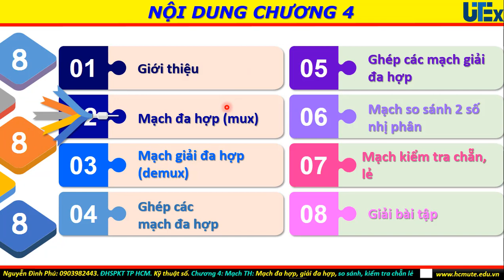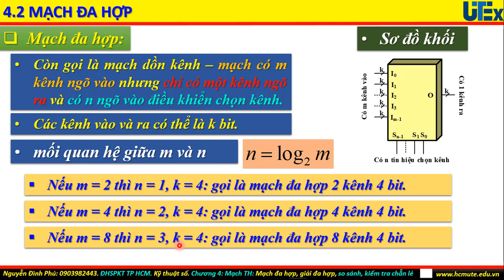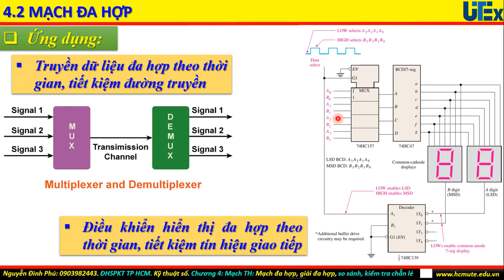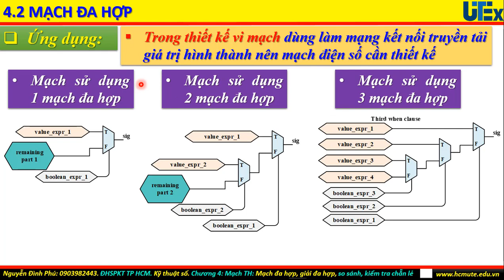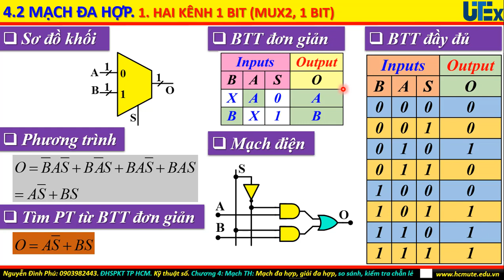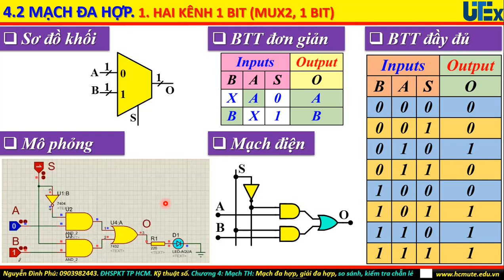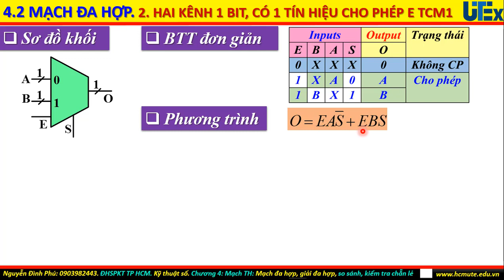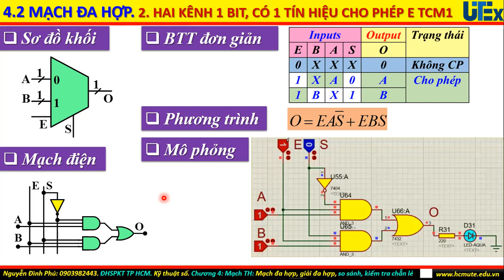Kỹ thuật số. Chương 4. Mạch tổ hợp: đa hợp, giải đa hợp, mạch so sánh, ... Phần 2: Mạch đa hợp (1).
Phần này trình bày giới thiệu về mạch đa hợp, ứng dụng mạch đa hợp và khảo sát chi tiết mạch đa hợp 2 kênh 1 bit và mạch đa hợp 2 kênh 1 bit có thêm tín hiệu cho phép E. Các bước thực hiện gồm sơ đồ khối, tìm phương trình ngõ ra, vẽ mạch, mô phỏng kiểm tra.